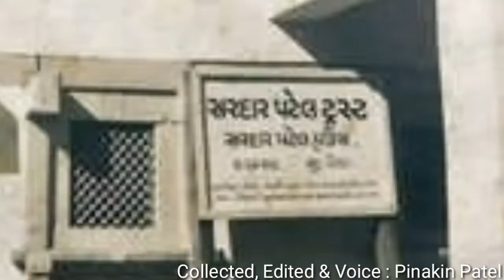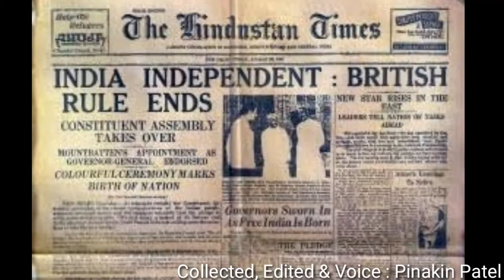Maniben Vallabhbhai Patel, daughter of Sardar Vallabhbhai, life of the woman freedom fighter.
Maniben Vallabhbhai Patel was the daughter of the Iron Man of Sardar Vallabhbhai Patel. She was one of the greatest freedom fighters of India.She was born on 3rd April, 1903 in Karamsad village of Gujarat state in India.She was struggling disciple of Mahatma Gandhi and her father Vallabhbhai Patel. She lived very simple and dedicated life to the country lndia and Indian society before independence and after independence.